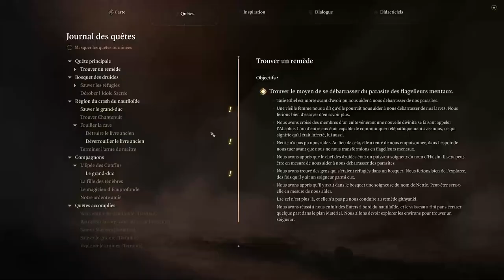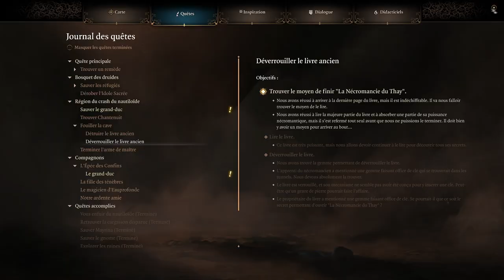BALDUR'S GATE 3 - COOP - EP11 - Do it ! [FR]